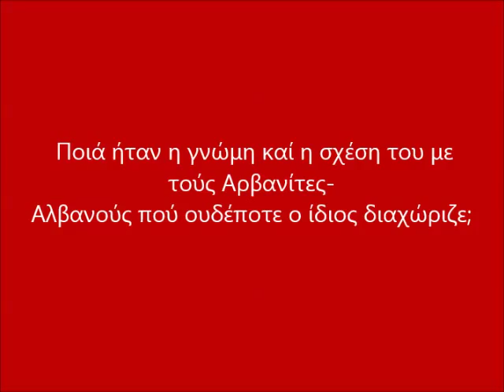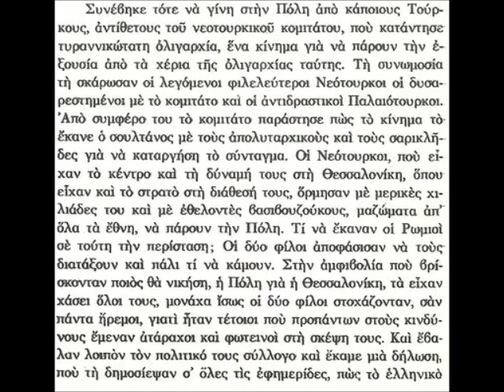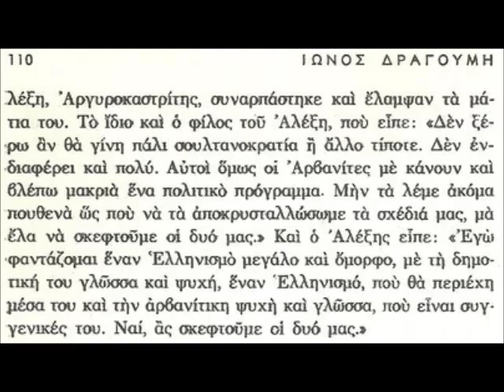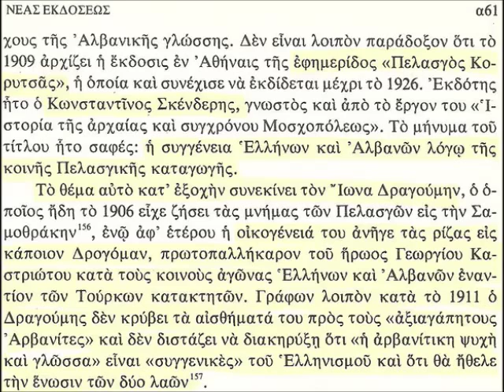ΙΩΝ ΔΡΑΓΟΥΜΗΣ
Οί Αρβανίτες καί ο Ίων Δραγούμης